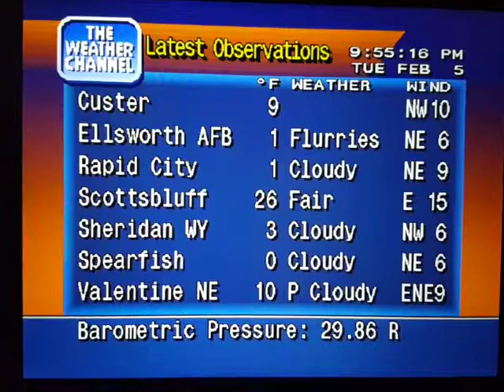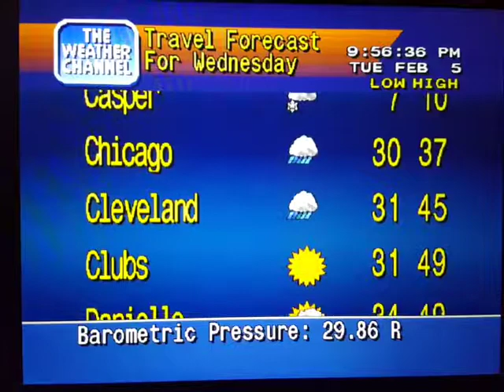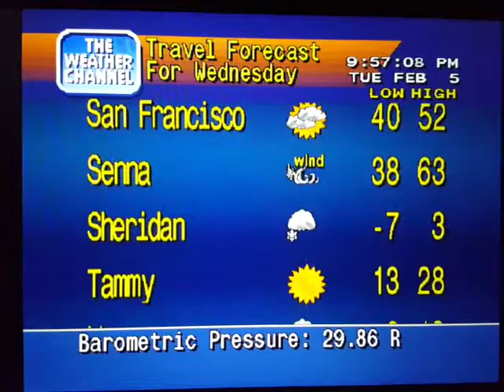WeatherStar 4000 Simulator Feb. 5, 2019(26)